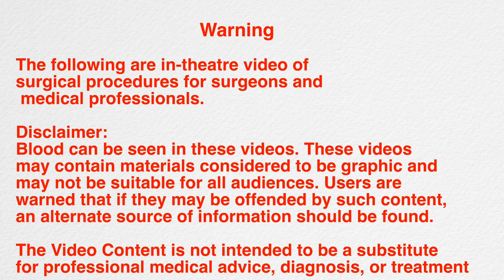Peyronie's Disease Surgery - Plaque Incision and Grafting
Peyronie's (pay-roe-NEEZ) disease is a noncancerous condition resulting from fibrous scar tissue that develops on the penis and causes curved, painful erections. Penises vary in shape and size, and having a curved erection isn't necessarily a cause for concern. But Peyronie's disease causes a significant bend or pain in some men.

This can prevent you from having sex or might make it difficult to get or maintain an erection (erectile dysfunction). For many men, Peyronie's disease also causes stress and anxiety. Penile shortening is another common concern.

Peyronie's disease rarely goes away on its own. In most men with Peyronie's disease, the condition will remain as is or worsen. Early treatment soon after developing the condition may keep it from getting worse or even improve symptoms. Even if you've had the condition for some time, treatment may help improve bothersome symptoms, such as pain, curvature and penile shortening.

Our caring team of BANGALORE ADVANCED UROLOGY  Clinic experts can help you with your health concerns.